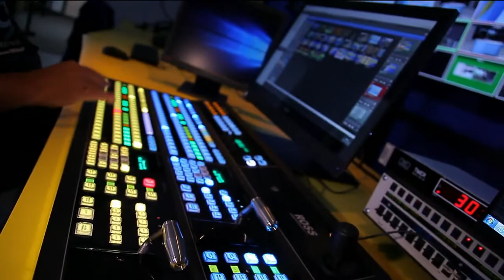Titulares Noticiero 90 Minutos martes 4 de Julio de 2017